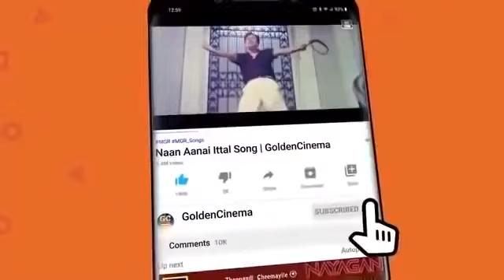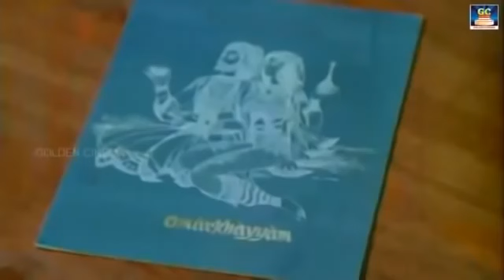இதயத்தை இறகுபோல் வருடும் இளையராஜா மெலோடி பாடல்கள் | Idhayathai Iragupol Varudum Ilayaraja Melodies